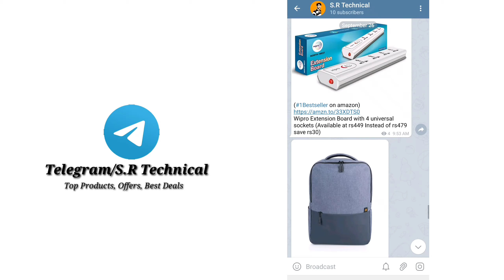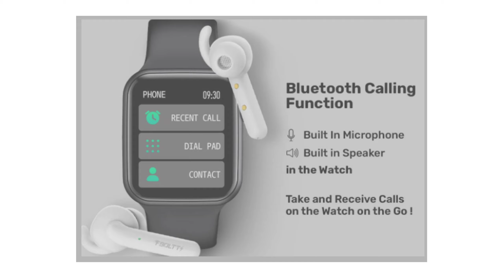Fire Boltt Ring Smartwatch Full Specification, Price, Launching Date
Hello,
In This video, we are going to discuss about the fire boltt upcoming smartwatch which is fire boltt ring so watch the video till the end to know more about this watch

1)Noise Colorfit pro 2 Oxy
2)Boat storm watch
3)Fire Boltt
4)Boat Xplore smartwatch
5)Zebronics Zeb-Fit2220CH

1)Noise colorfit pro 3
2)Realme Watch s
3)Amazfit bip u pro
4)Fire boltt Talk
5)Redmi watch

Best Smartwatch Under 10,000:-

1)Amazfit GTR 2e
2)Amazfit GTS2 mini
3)realme Watch S Pro
4)huami Amazfit GTS 2e
5)Mi Watch Revolve active

my gears:-
1)Boya BYM1
2)AmazonBasics 60-Inch Lightweight Tripod for mobil and dslr
3)redmi note 8 (4gb/64gb)
4)mi 10i 5G
5)acer aspire 3 ryzen 5 laptop
6)iBall iB-WRB333N 300M router